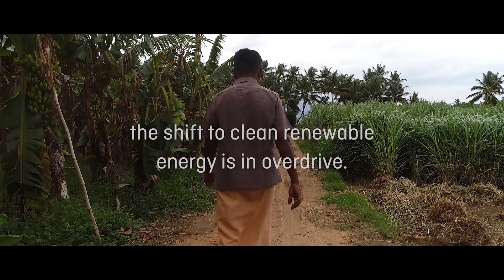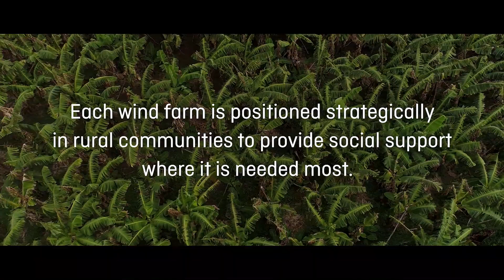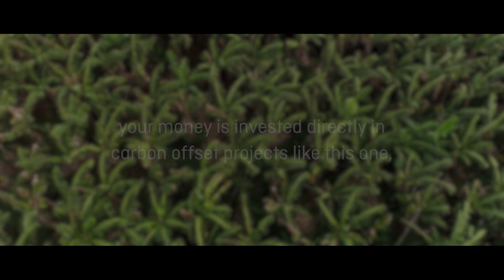When I tick-the-box | Renewable Energy, India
Deep in India's South, a network of small villages are part of a big global story. Wind turbines dot the horizon, powering a new future.

Water wells funded by the wind farms irrigate crops in an area that hasn't seen rain in a year. The program also helps to fund education and vaccination programs for local children.

When you tick-the-box to Fly Carbon Neutral, your money goes directly to carbon offset projects like this one, making a real difference to people and our planet.